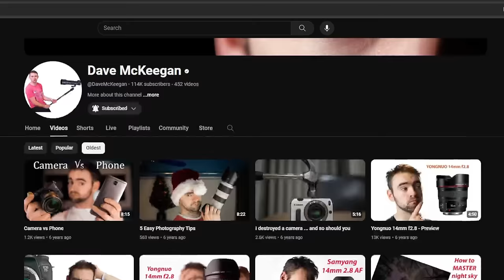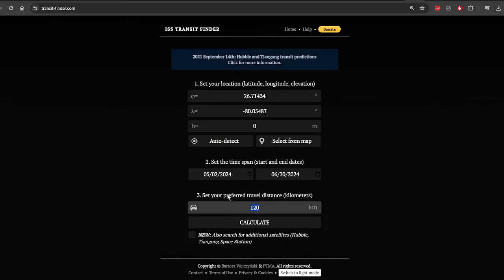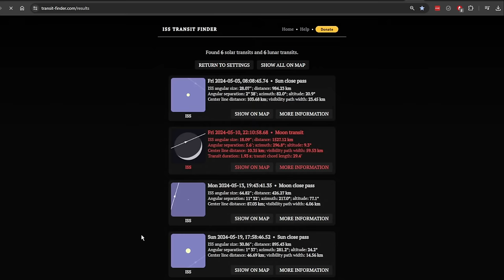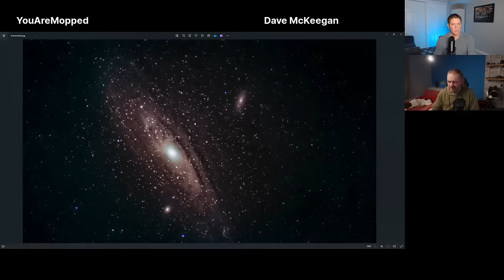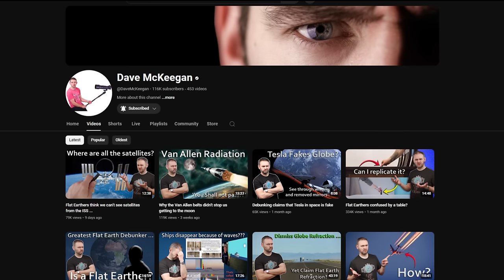Debunking Conspiracies with Expert Photography ft. Dave McKeegan | Ep #9 [Part 2]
This is part two of my conversation with Dave McKeegan. In this video, Dave and I discuss his background in photography, the evolution of his YouTube channel, that time a flat earther challenged him to photograph the International Space Station, photographing the Andromeda galaxy,
why the P900 and P1000 cameras are so popular among flat-earthers, his dog Rusty, and more.

OUTLINE
00:00 Teaser
00:28 Intro
01:06 Daves YouTube ch.
06:36 Dave's First Camera
07:24 Film vs Digital
08:22 P900/P1000
09:40 Camera vs Telescope vs Binoculars
11:10 Photographing the ISS
12:41 Transit Finder Website
16:37 Photographing Andromeda
24:39 Closing Remarks
25:01 Outtro
25:10 Rusty (bonus footage)
26:20 END